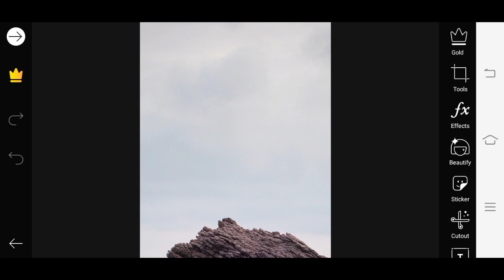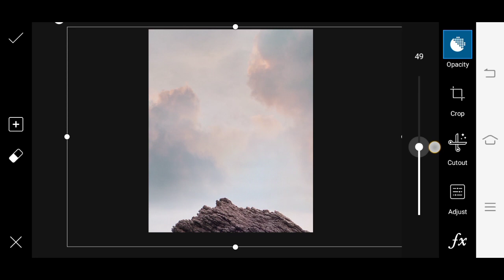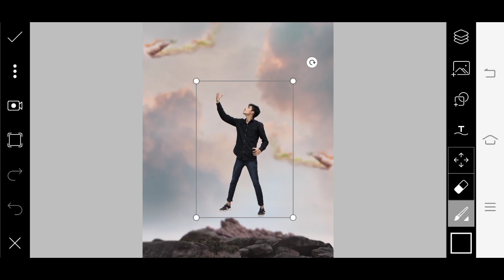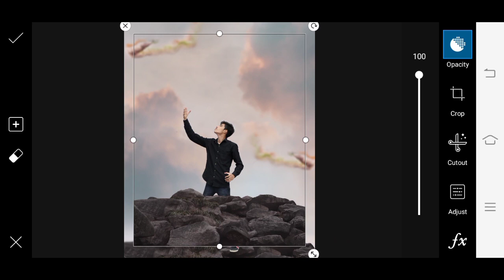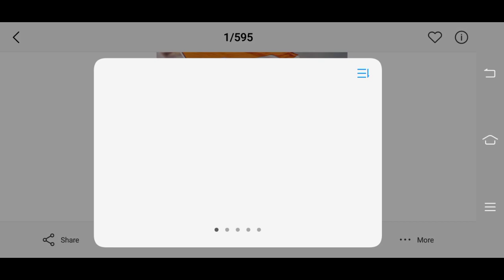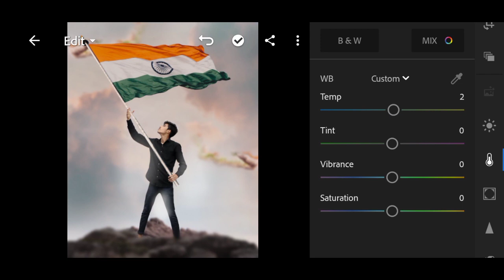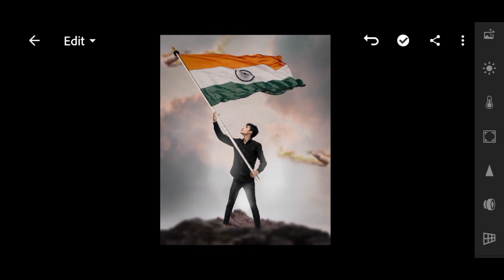Picsart 15 August 🇮🇳 Independence Photo Editing Tutorial In Hindi - Khatarnak Creation